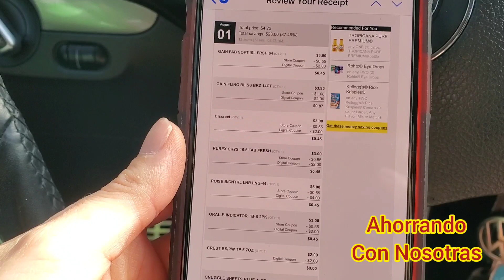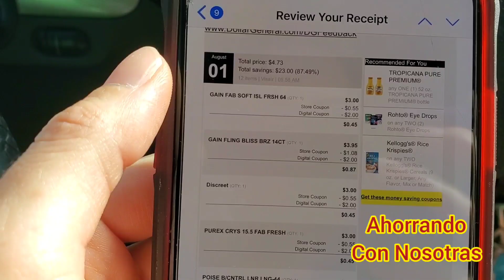Dollar General $5 off $25 solo por hoy! $3.29 por todo 😎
Corrección Purex $3 cupón $2 pagar $1!!!

Mi segunda compra en CVS 07 26 al 08 01! Oral B baterias $0.49, Irish spring $0.50 y mas!!!

Sube tus recibos con productos de PG a esta pagina y gana puntos por tus compras

Ibotta
Codigo de referencia tjkvrxo

Shopkick
Codigo de referencia: COOL373480